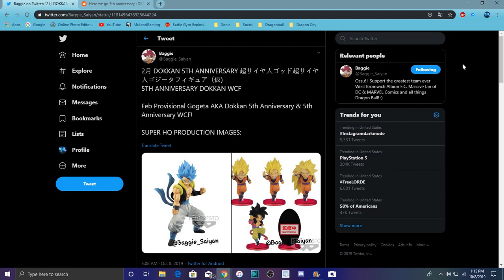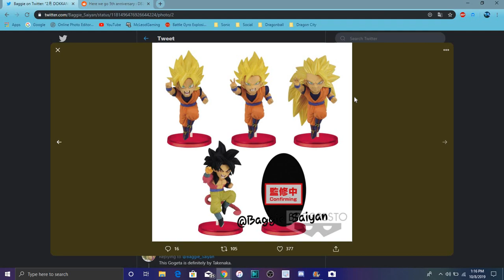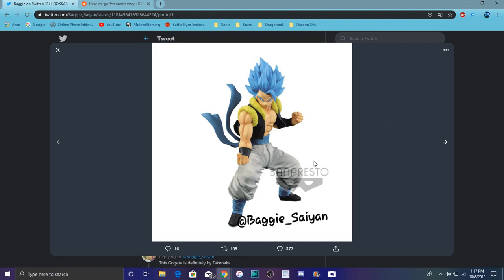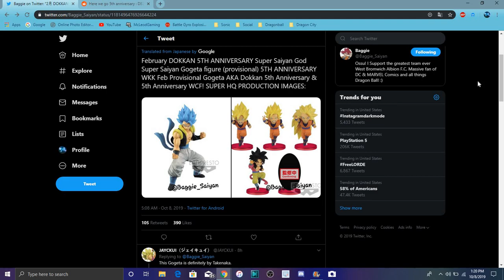GOGETA BLUE BEING THE 5TH YEAR ANNIVERSARY CARD All Info DBZ Dokkan Battle